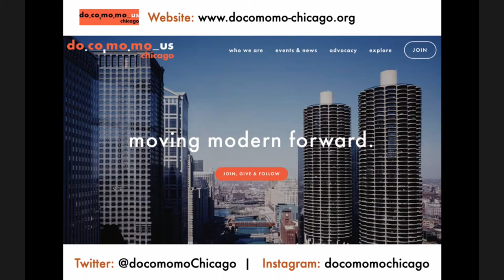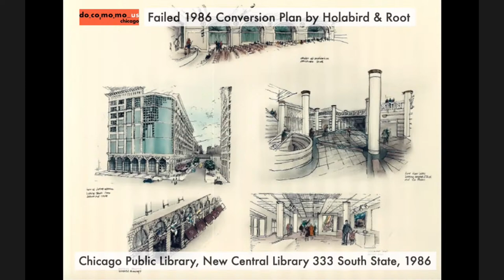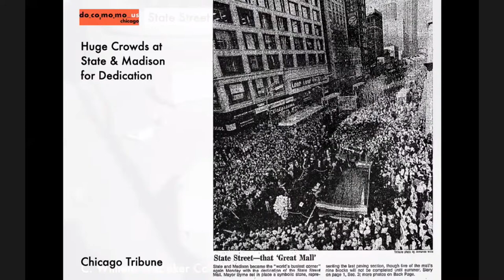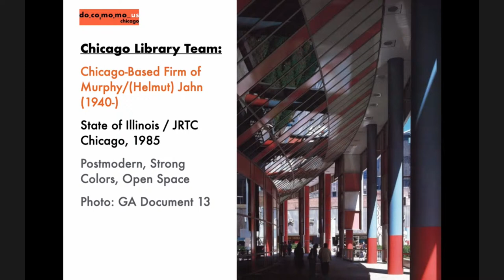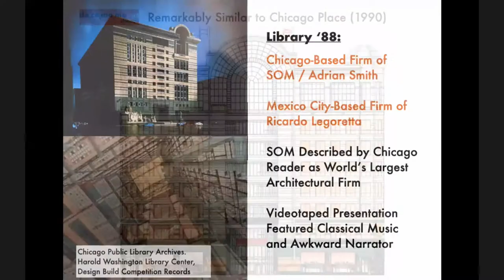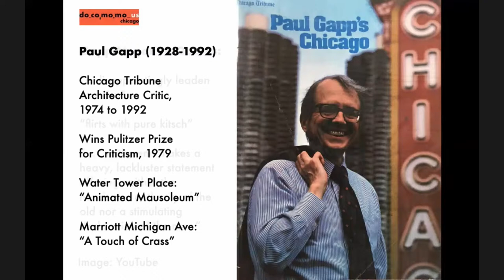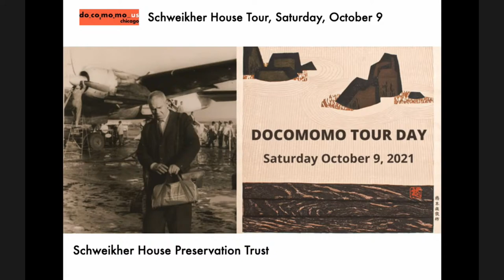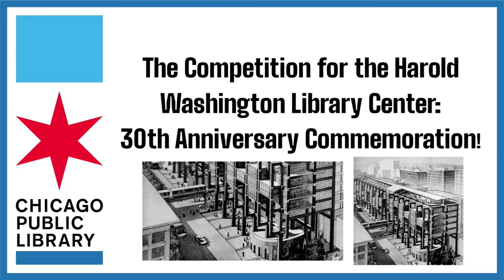The Competition for the Harold Washington Library Center: 30th Anniversary Commemoration!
Chicago Public Library's Harold Washington Library Center opened to the public on October 7, 1991. Join us as we celebrate the 30th anniversary of the opening of the largest municipal library in the U.S. with a program presented by Patrick Steffes of Docomomo/US Chicago.